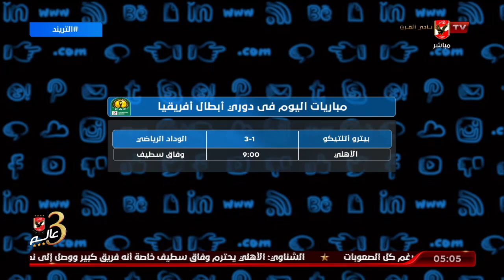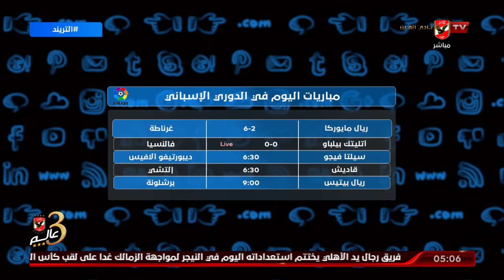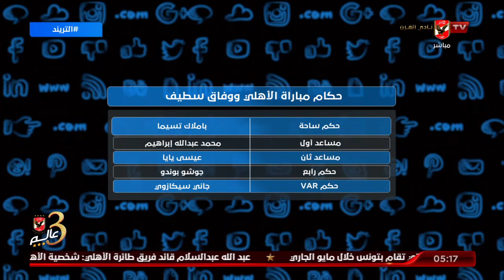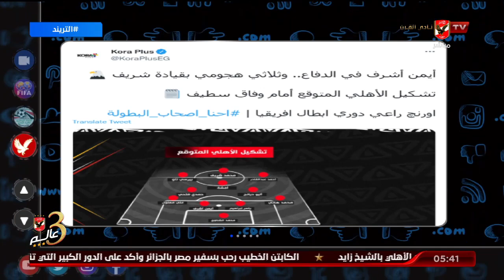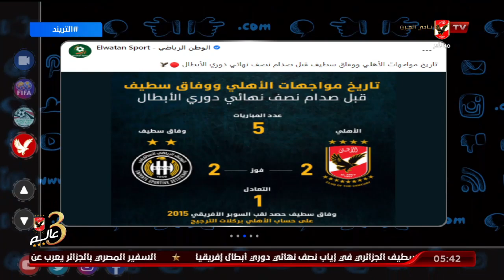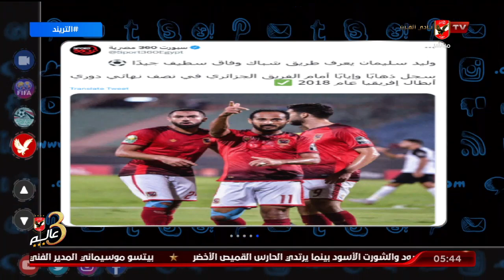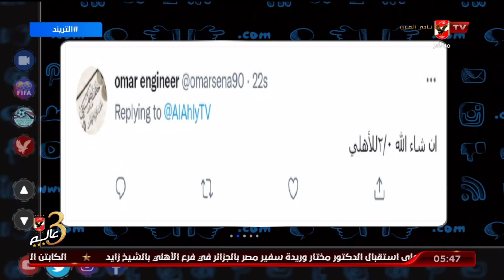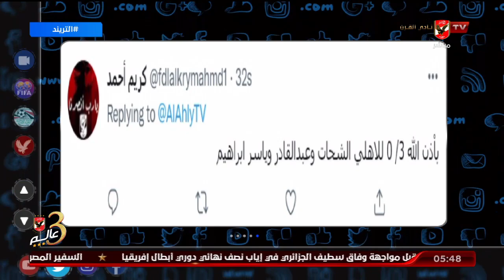حلقة التريند تقديم أمير هشام | 7 - 5 - 2022